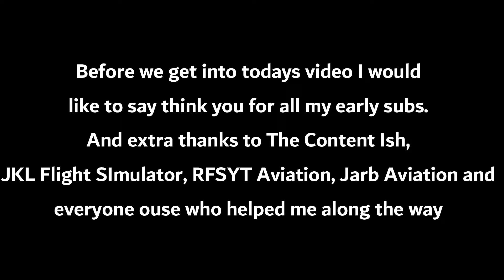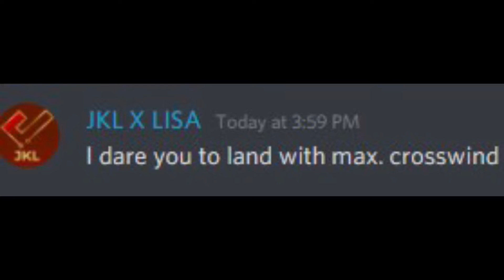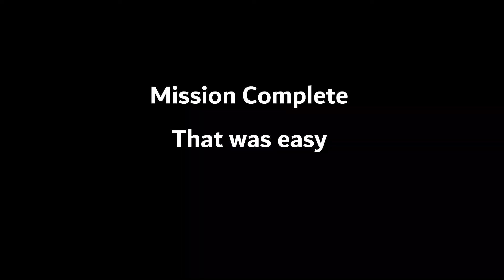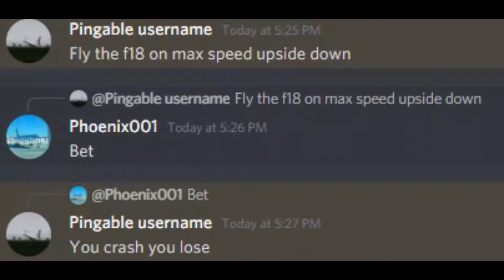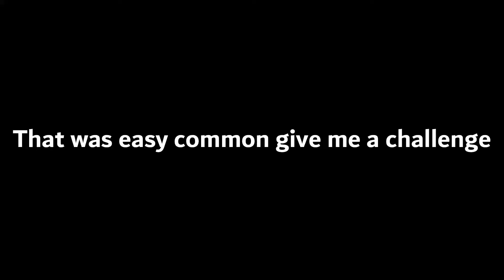100 Subscriber Special | RFS Dares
We just hit 100 subscribers so I asked you guys for some dares. Heres the outcome. P.S TY for 100 subs I really appreciate it!

Music from Uppbeat (free for Creators!):
Troll Party
Other Meme music lol

Public subs:

atlubeck Aviation
Jun 8, 2020

RFSYT Aviation
Jan 1, 2022

OneWorld aviation
Jan 13, 2022

TheMaikers
Nov 16, 2020

Zombie YT
Dec 31, 2021

Sam The Aviator
Jan 1, 2022

Colorado Planes N’ Trains
Jul 14, 2021

skanda
Feb 13, 2021

Phoenix Aviation
Feb 4, 2021

Planes and Games
Mar 24, 2021

Flight Sim Gamer
Mar 26, 2021

AvChicken
Mar 15, 2021

Logan K
Dec 4, 2021

Khamani Aviation
Aug 9, 2021

RayRayHeHe
Aug 27, 2021

lamborghini_huracan 29
Dec 18, 2021